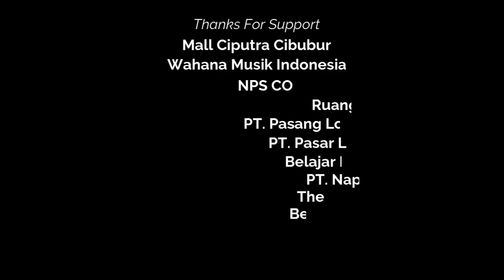Ivory Mei - Lubuk Hati (Video Promosi)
𝗕𝗔𝗡𝗚𝗚𝗔 𝗡𝗬𝗔𝗡𝗬! 𝗟𝗔𝗚𝗨 𝗦𝗘𝗡𝗗!𝗥! & 𝗣𝗨𝗡𝗬𝗔 𝗞𝗔𝗥𝗬𝗔 𝗦𝗘𝗡𝗗!𝗥!

‼️Cek di Digital Store Platform

artis
IVORY MEI

lagu
LUBUK HATI

komposer
TAN MEHMED
TIXXY

produser musik
TIXXY

DENY BOY
RUANGAN BERMAIN

eksekutif produser
PASAR LAGU
PASANG LOGO

label
SENADA DIGITAL

lmk
WAMI